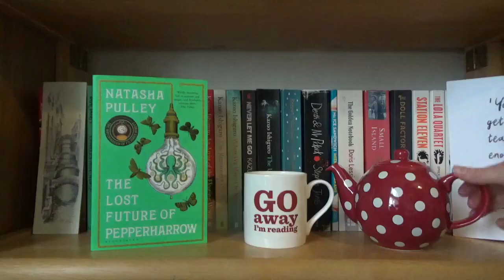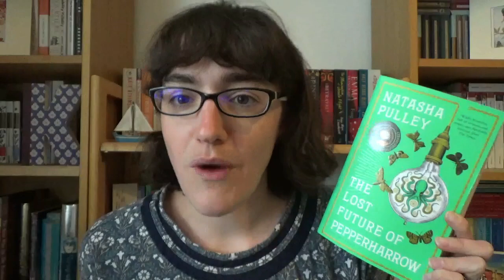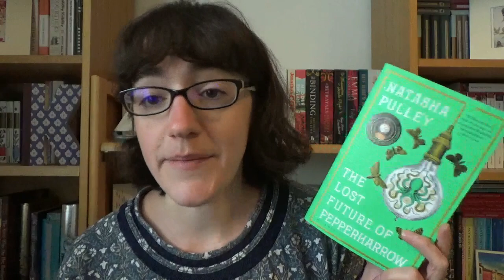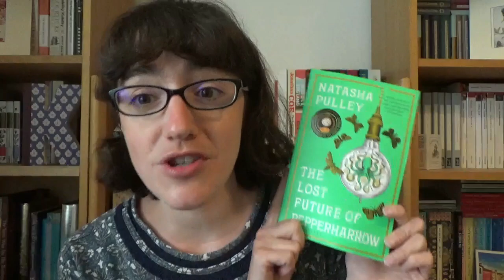Readalong Announcement | The Lost Future of Pepperharrow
In which I announce an upcoming readalong . . .

---Schedule---

---General Links---